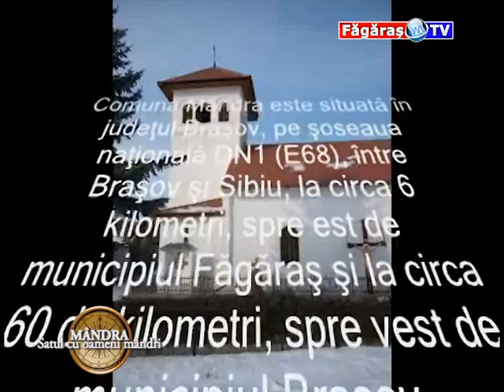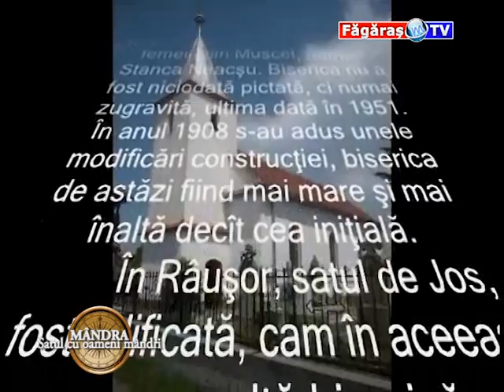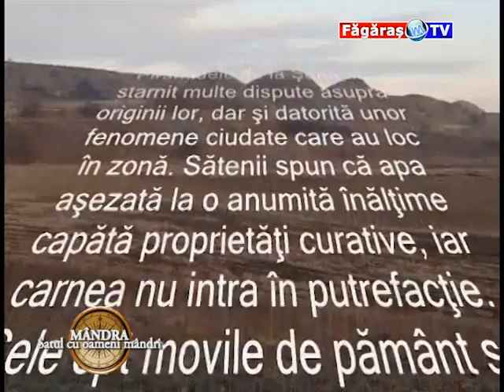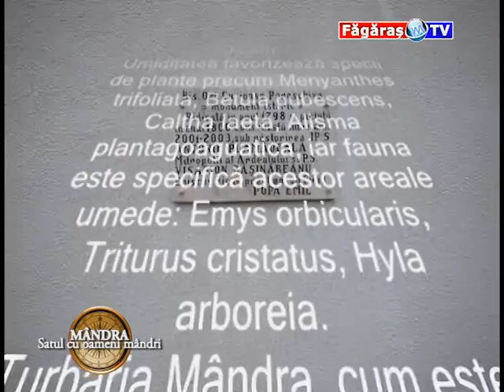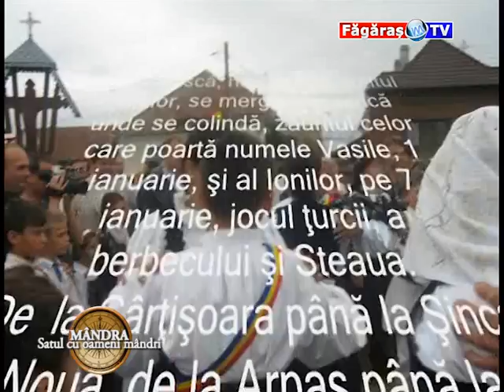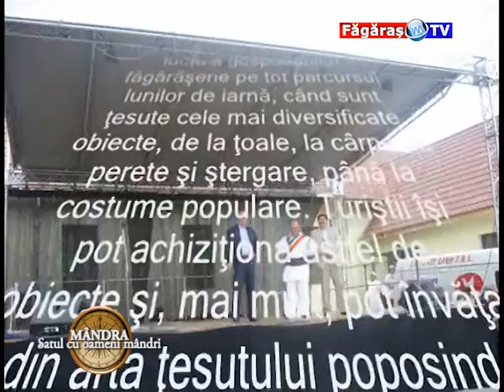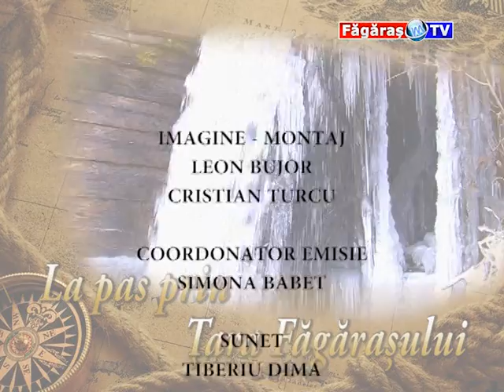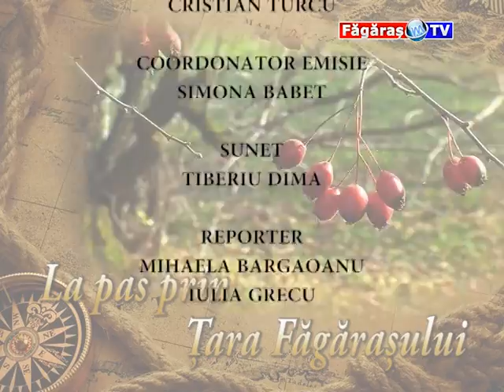Mandra satul cu oameni mandri